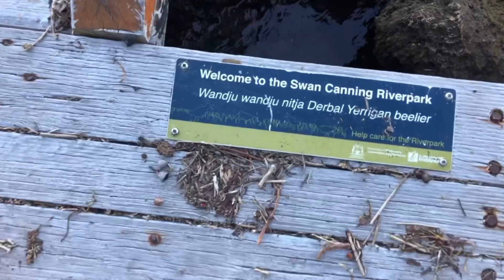Boatshed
The Crawley Edge Boatshed, commonly referred to as the Blue Boat House, is a boathouse located on the Swan River at Crawley in Perth, Western Australia. A well known landmark, the boatshed was built in the 1930s, and since the 1940s has been owned mainly by the Nattrass family.